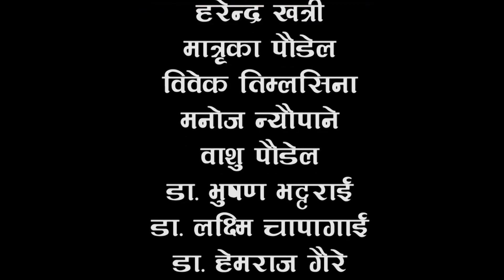आज सबै खौरेर आएको छु -Chudke Episode 4 by Samir Subedi And aindra Limbu.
As we know that, we Nepali are not well equipped to make movie. Most of the people in the world prefer to see the movies and short movies. In The government of Nepal also did not give a focus on making the movies. Most of the people in the world follow the western society. Nepalese moviemaker follow the traditional society .in the world people does not know the Nepali culture. Therefore, it is very difficult to get the idea given by the movies. They are aware about the culture of Nepal. The scope of Nepal movies in foreign country was very important which gives the knowledge what is happening around the world.
Comedy is very important to make the people happy. People didn’t laugh without any evidence. So they can get a new thing to laugh .these comedy movies Is focus in the what is happening in the world and give the clear idea about the how to make the people happy by showing the comedy movies. In our movies, we give the idea about, what is happening in our environment .how they are cause? What is the problem created by those movies? How to make people aware about social culture and problem making them happy with real social story This is our responsibility to give you idea.
Especially this movie reflects the social bad kind in Nepal, how our society is running on? We are being more responsible made this movie for the world, to recognize the country and culture in the world. Director Harendra Khatri and his team is devoted to produce such movie. How far we are possible to do this, please comment us. Furthermore we will present more movies with more different story please keep un watching us. At last laugh laugh until you can laugh.